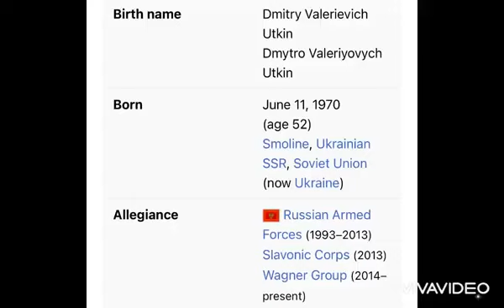FUNDADOR DO WAGNER NASCEU NA UCRÂNIA 🇺🇦卐